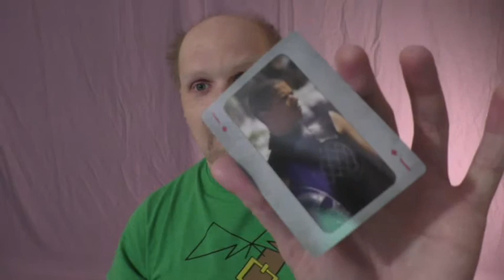Let's Fix the Ending to Game of Thrones! (real spoilers/imaginary spoilers) | Vlogging Camp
So, many people had a problem with the end of Game of Thrones. So, why don't we do a little brainstorming on how we could fix it. No, not to change what happens, but to make what happens mean something more. And no, it's not actually happening, but it's a fun thought experiment, right?